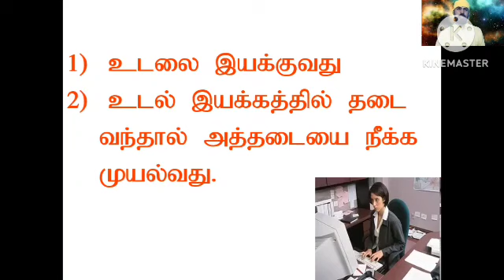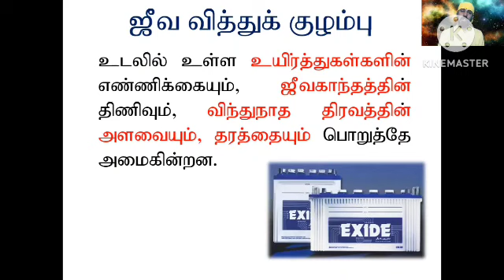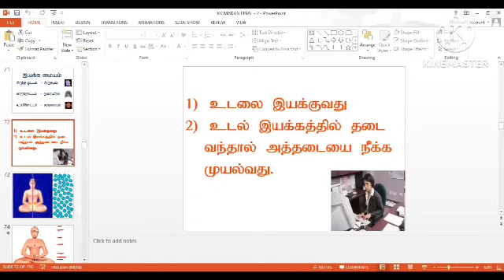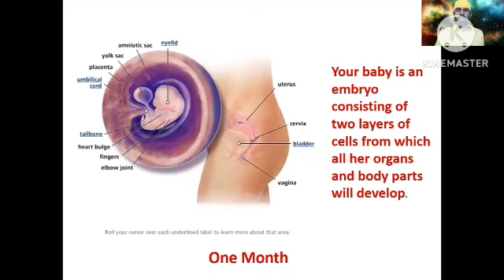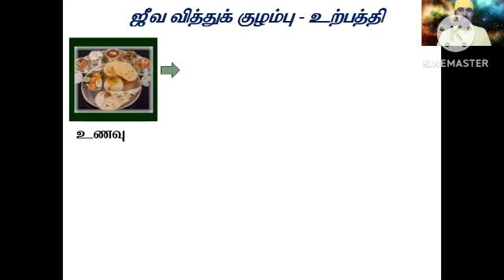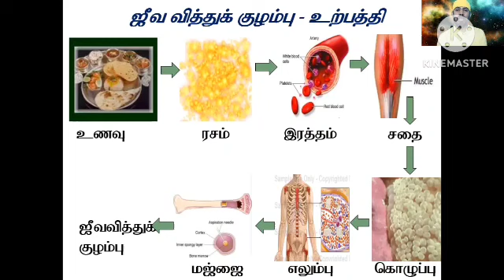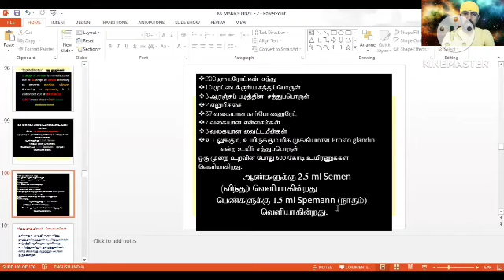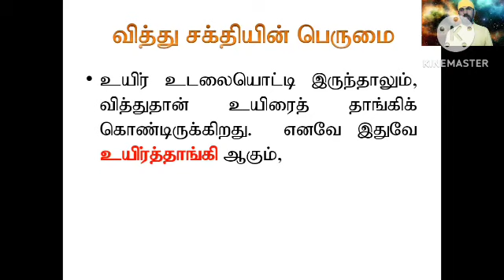மரணமில்லா பெருவாழ்வு வாழலாம் வாங்க | இறை மதன் | Irai Madhan | Nanmany | Tamil Yogam